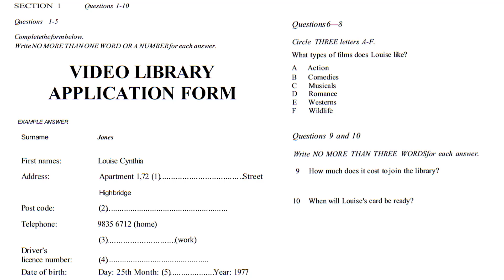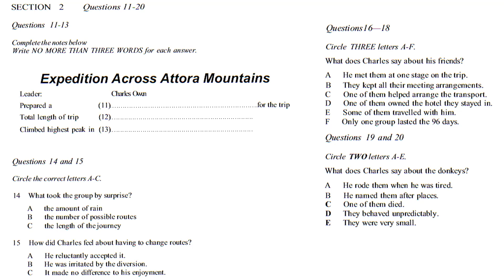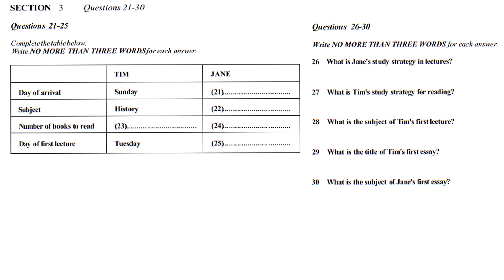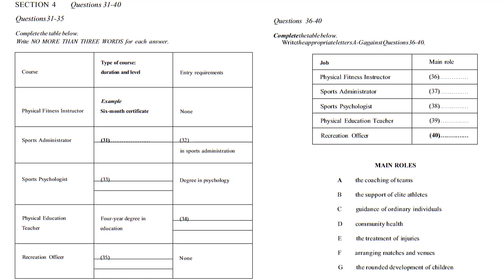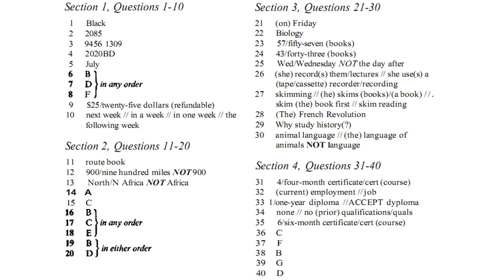IELTS TEST LISTENING #05 | IELTS LISTENING TEST WITH ANSWERS